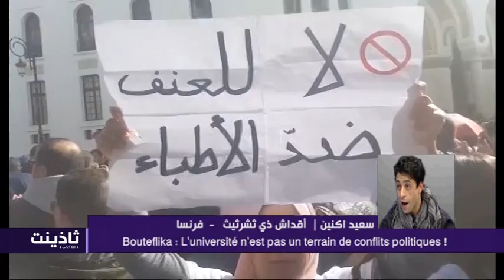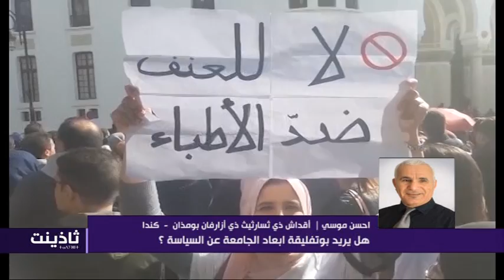Thadhyant 20-05-18 Bouteflika : L’université n'est pas un terrain de conflits politiques !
Avec : Tahar SI SRIR, Said AKNINE, Ahcene MOUSSI et Hacene LOUCIF

Présenté par Hocine GASMI